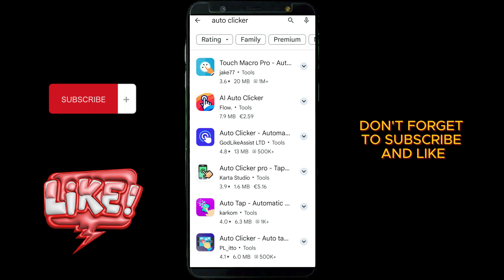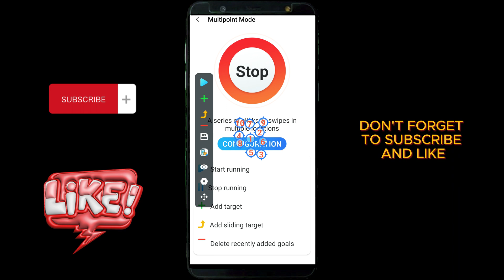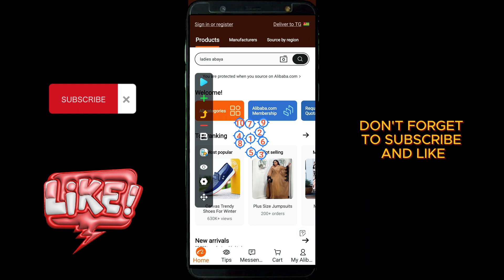HOW TO MINE TAPSWAP FASTER WITH ANDROID (CREATE MULTIPLE TAP GESTURES)tapswap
In this video, I teach you how to create custom multiple-tap gestures on your Android device. Learn step-by-step how to use free apps like auto clicker, Automate and MacroDroid to automate repetitive taps and enhance your device's functionality. Whether you're looking to improve efficiency or create unique shortcuts, this tutorial covers everything you need to know. Perfect for beginners and advanced users alike!